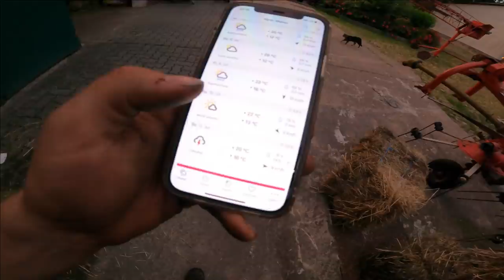Farmvlog #196 | Lenz Kran in Action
Name: Lukas Döscher
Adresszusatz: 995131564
Straße : Packstation 155
PLZ: 27619 Schiffdorf

Zu meiner Amazon Wunschliste